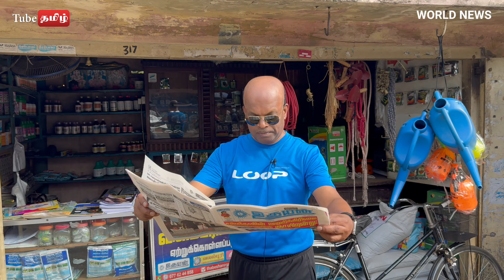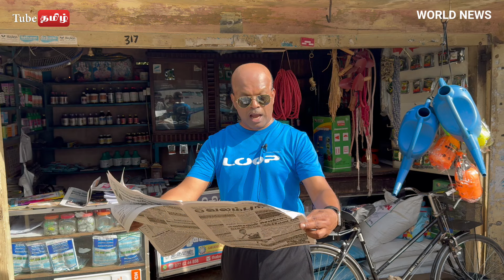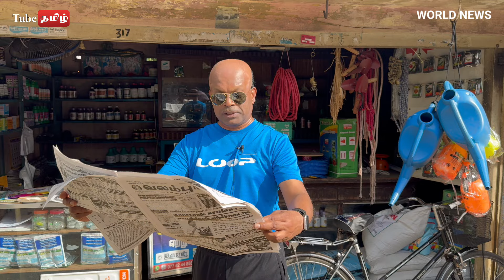என்னத்தே சொல்ல இந்த வெளிநாட்டு தமிழரை யாழில் குரல்..